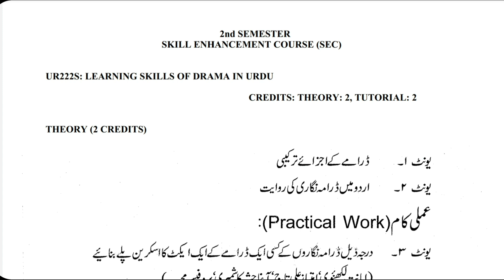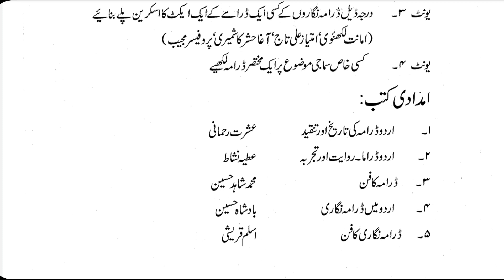Learning Skills Of Drama In Urdu | UG 2nd Semester Skill Enhancement Course | University of Kashmir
LEARNING SKILLS OF DRAMA IN URDU | BG 2th Semester | Skill Enhancement Course |University of Kashmir